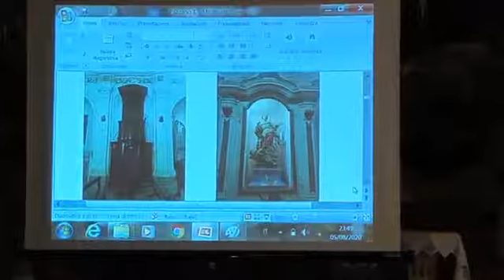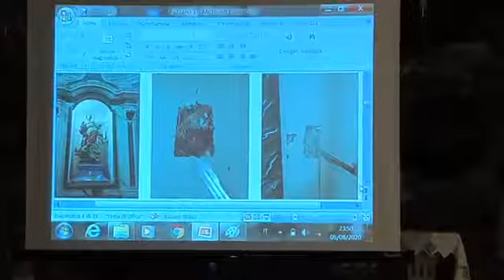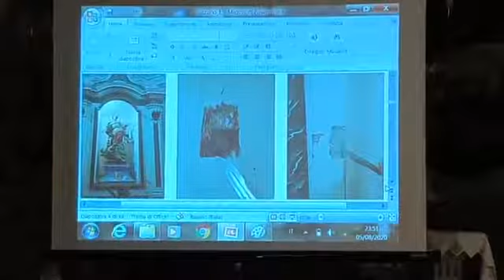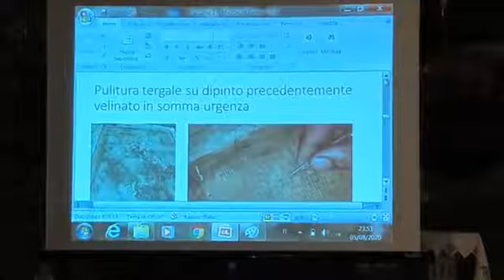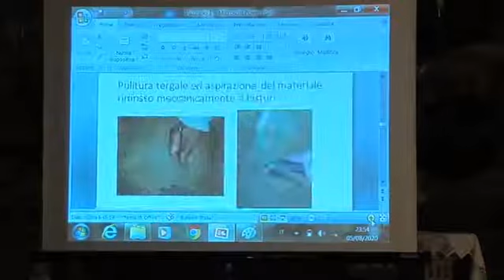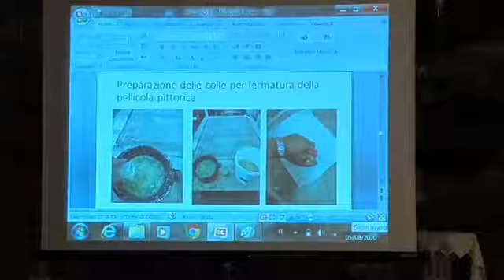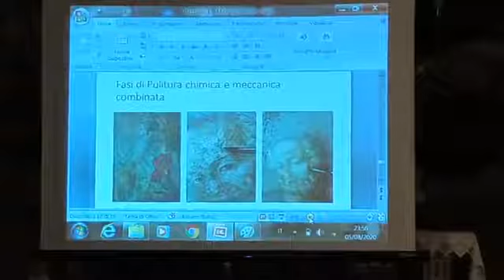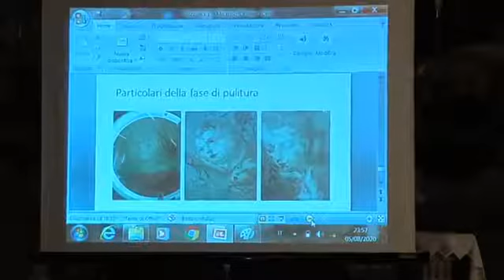Presentazione progetto di restauro "Arte Trasfigurata" a Pazzano - 5 agosto 2020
Pazzano 5 - agosto 2020.
Presentazione progetto "Arte Trasfigurata".
Report sul restauro delle tele della Chiesa.